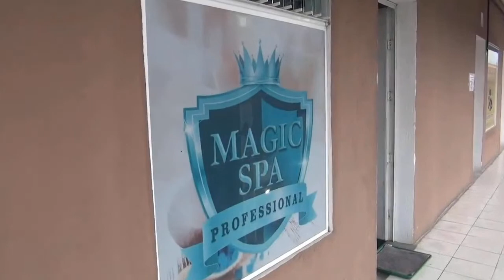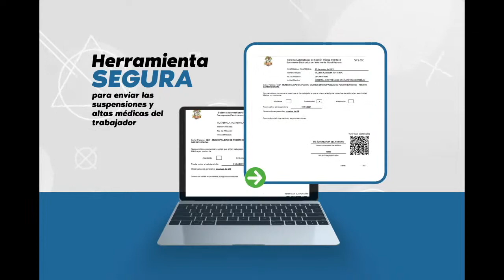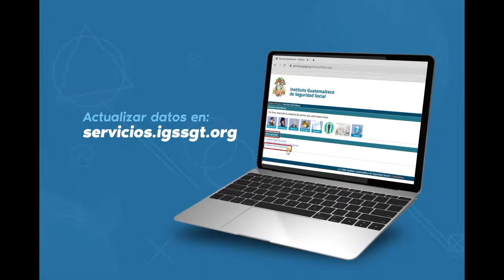13-07-2021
Emisión 5271